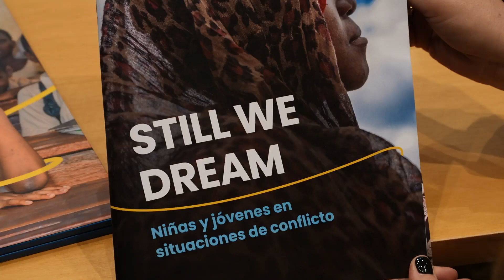Más de la mitad de las niñas, niños y jóvenes en países en conflicto interrumpen su educación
Más del 52% de los niños, niñas y jóvenes en países en conflicto han visto interrumpida su educación debido a la violencia.
Unas conclusiones que se recogen en el informe "Still We Dream: Niñas y jóvenes en situaciones de conflicto", presentado por la ONG Plan International, en el marco del Día Internacional de la Niña.
Waheda y Maite, ambas participantes del Youth for Change de Plan International, han sido las encargadas de dar voz a las cerca de 10.000 niñas, niños y jóvenes, que han participado en el informe. Waheda, de origen afgano, lleva 3 años en España y conoce de cerca esta realidad.
Maite, quien ha participado en la elaboración del informe, ha puesto sobre la mesa las demandas de las y los jóvenes que viven en estos contextos.
A pesar de estos datos, las niñas, niños y jóvenes siguen confiando en un futuro de paz. Más del 65% reclama su participación en los diálogos de paz y en los debates para la resolución del conflicto.